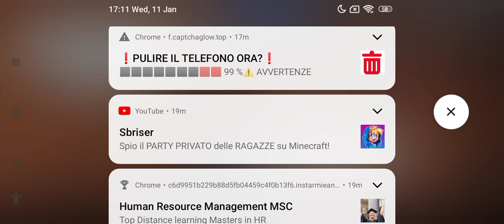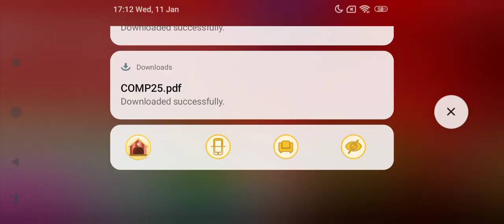doors but youtuber Christmas Update Heartbeat Minigame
It's Bugged